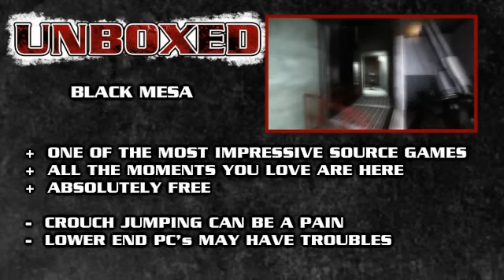Black Mesa UNBOXED REVIEW (s2e25)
Eight years in the making, was this Half Life 1 remake mod worth the wait?